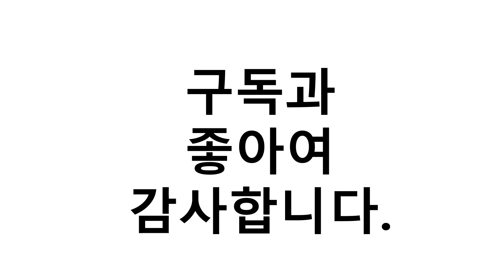진짜!인기있는 광어낚시대 이거추천합니다. 추천순위 TOP10 2021년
1위. 블랙홀 로드스 알파 라이트게임 광어다운샷 낚시대 B-682RM, 혼합색상 [60,030원]
2위. SCStar 다잡어 선상낚시대 (우럭 광어 참돔 돌문어 쭈꾸미 갑오징어) [39,000원]
3위. scstar 돌문어 광어 참돔 전용 선상 바다 낚싯대, 주황 [35,960원]
4위. 캔써티 오션 광어 BC632JSC, 혼합색상 [58,500원]
5위. 바다 선상낚시대 광어 우럭 다운샷 외수질 낚시대 [120,000원]
6위. 에쓰시스타 카르나토 우럭 광어 전용 선상 낚싯대 C662 [40,250원]
7위. 아부가르시아 아쿠아 컬러즈 라이트지깅 낚싯대 ACLJC-631150, 민트 [84,000원]
8위. 이지피시 플랫피쉬 선상 다운샷전용 낚시대 광어 우럭 신소재 탑재 [100,000원]
9위. SCSTAR 다잡어 다용도 낚시대, 혼합색상 [40,250원]
10위. 은성사 실스타 베이트릴 해동 쭈꾸미낚시대 16종 낚시세트 문어낚시대 갑오징어낚시대 광어낚시대 세트 루어낚시세트 바다낚시대 우헨들 좌헨들 선택가능 쭈꾸미낚시세트 갑오징어세트 [79,990원]